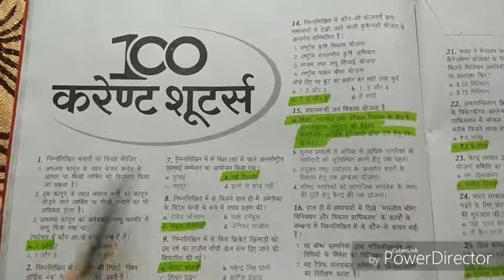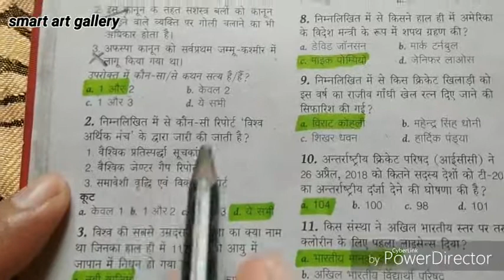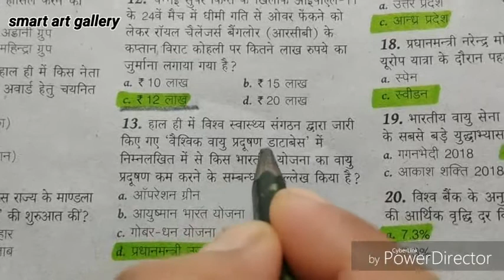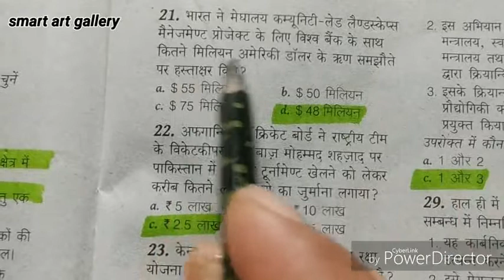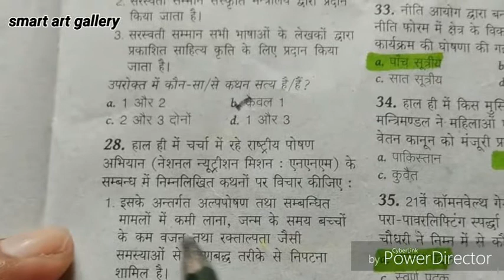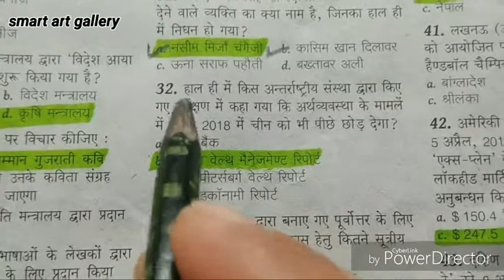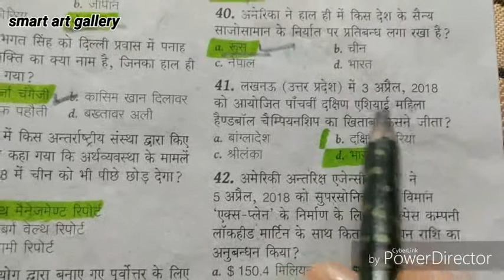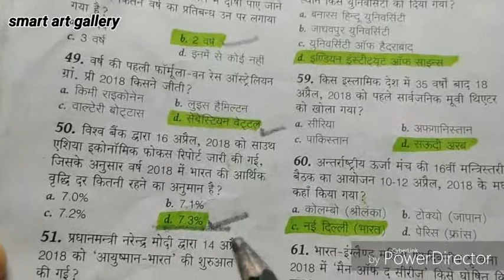April-2018 current events for exam preparation part 1